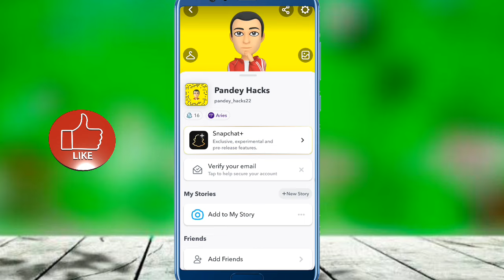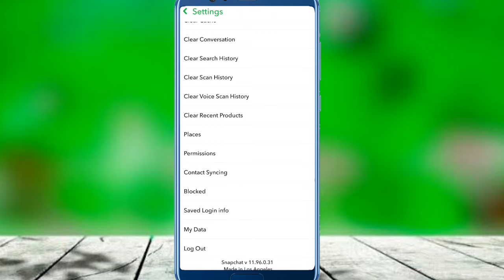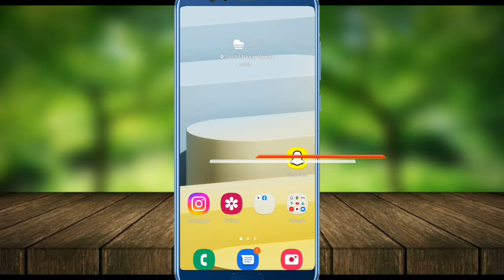Snapchat se delete photo wapas kaise laye | Snapchat delete photo recover kaise kare (2022)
is video mein aap jaane ki agar aap Snapchat chalate hain aur Snapchat per koi bhi photo agar aapka gayab ho chuka hai ya koi bhi photo aapka delete ho gaya hai to agar aap use recover karna chahte hain to Kaise aap recover kar sakte hain is video ke madhyam se aapko yahi batane wala hun
how to get recover snaps on Snapchat Snapchat se delete photo wapas Kaise laen Snapchat ki delete photo wapas Kaise laen new tric

Snapchat se delete photo wapas Kaise laen
Snapchat ki delete photo wapas Kaise laen
Snapchat se delete photo kaise nikaalen
delete photo video recovery apps
Snapchat se delete hue photo wapas Kaise laen
how to recover deleted photos on Snapchat
how to recover deleted photos on Snapchat memories
Snapchat new update 2022
Snapchat my eyes only password memories backup
Snapchat deleted photos recovery in Tamil
Snapchat deleted photos recovery
Snapchat deleted photos recovery in Telugu
Snapchat deleted message kaise dekhe
Snapchat deleted chat recovery
Snapchat deleted photos recovery in Malayalam
Snapchat deleted photos recovery in Hindi